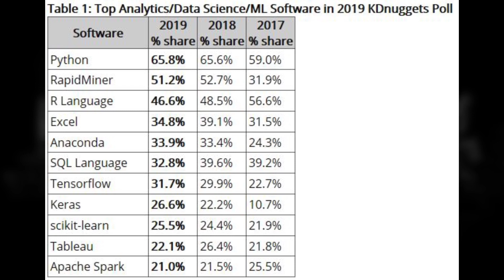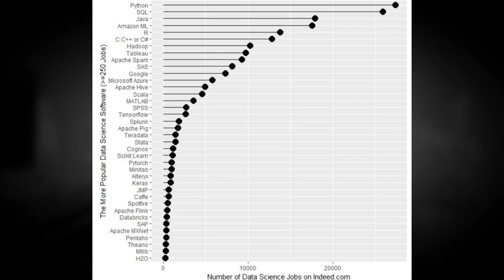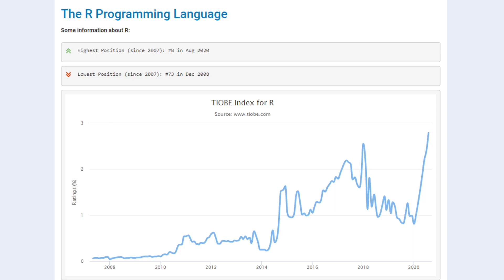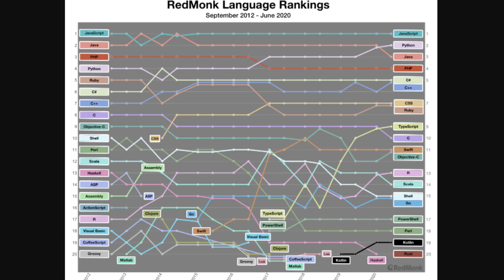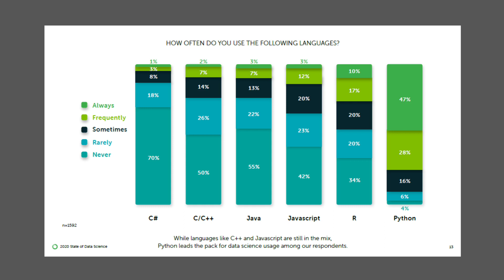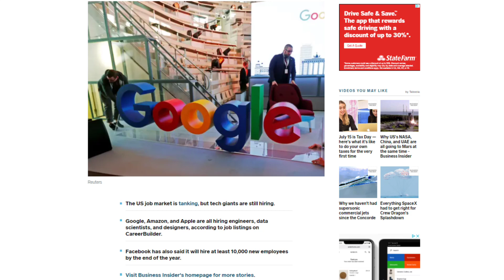Is R Programming SURGING in Popularity in 2020?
(Oops, typo on the text.   R was #18 on the TIOBE index in Jan 2020.   You get what I mean.)

In this video I discuss the evidence that R is surging in popularity.   What is the evidence for this, and why is this occurring?   We discuss!